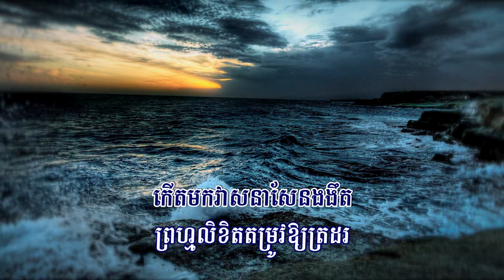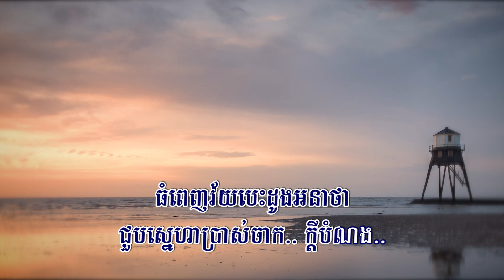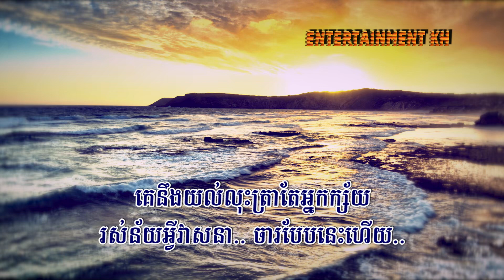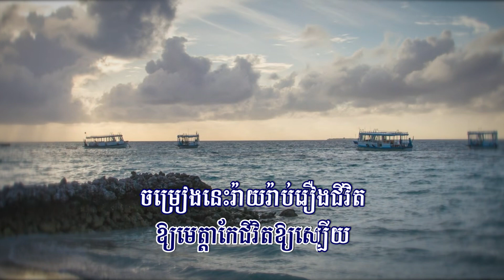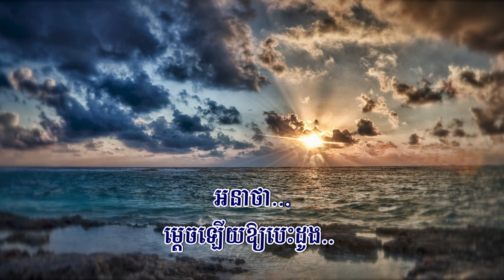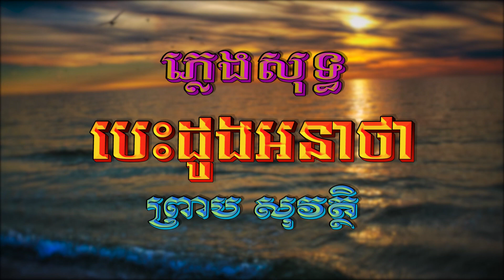បេះដូងអនាថា (ព្រាប សុវត្ថិ), ភ្លេងសុទ្ធ, Lyrics Karaoke, RHM CD Vol 200, ភ្លេងដើម